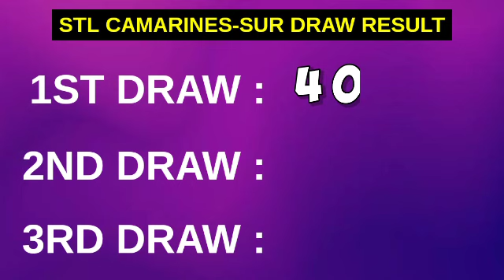1ST DRAW, STL CAMARINES SUR 10:30AM Result Today May 5, 2023 Morning Draw Result